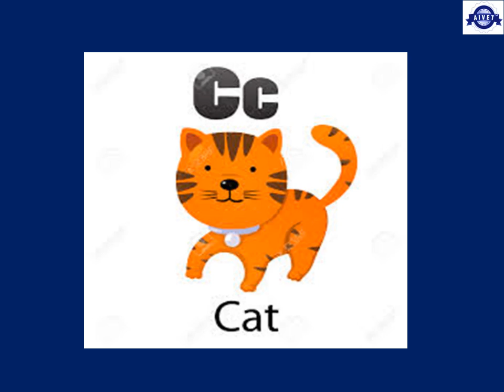My Alphabet File For NTT (SAMPLE 4)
Alphabet file sample for the students of Nursery teacher training.